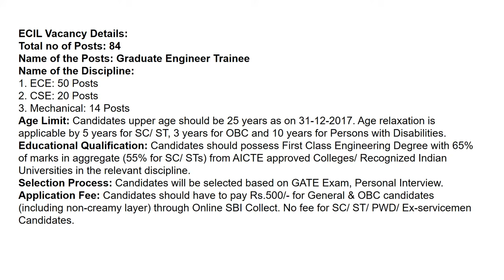ECIL Recruitment 2018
ECIL Vacancy Details:
Total no of Posts: 84
Name of the Posts: Graduate Engineer Trainee
Name of the Discipline:
1. ECE: 50 Posts
2. CSE: 20 Posts
3. Mechanical: 14 Posts